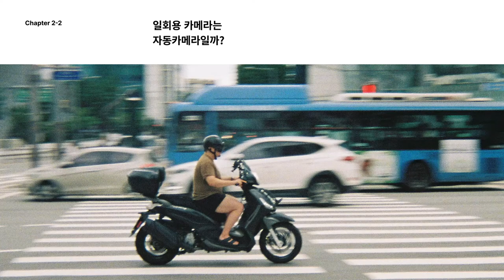[SDF X CLASS101] 2-2. 일회용 카메라는 자동 카메라일까?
CHAPTER 2 - 일회용 필름 카메라 제대로 활용하기
그 두 번째 이야기! 자동 카메라는 무엇이 자동일까요?